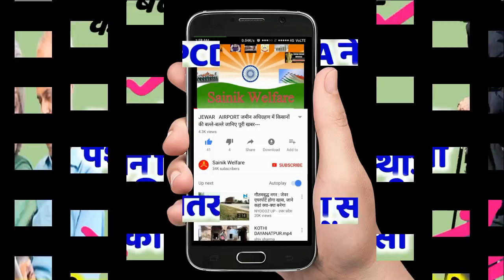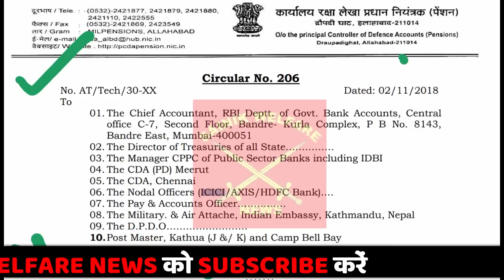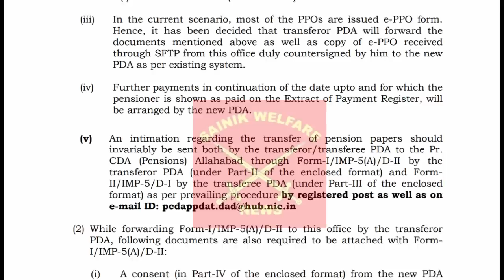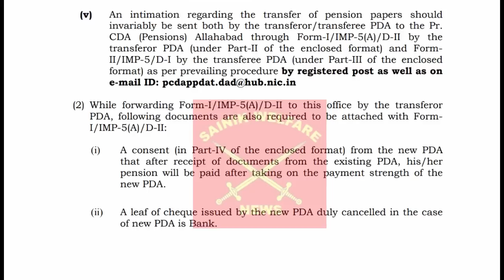पेंशनर & फैमिली पेंशनर की बल्ले-बल्ले-PCDA ने पेंशन वितरण संस्थाओं की नाक में कसी नकेल-